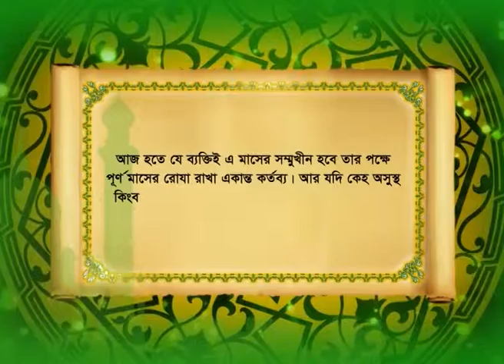Hadith 04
This is about Ramadan Discusion  which is Mandatory for the muslim